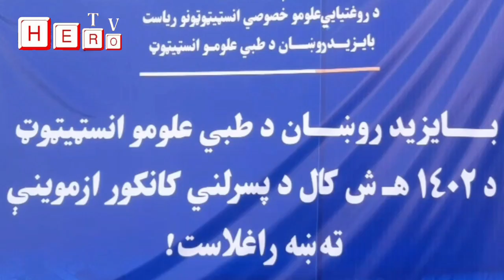You are watching all this from Laghman province, Hero TV